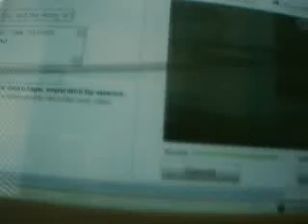Re: Èric and the Army of the Phoenix (1/5)